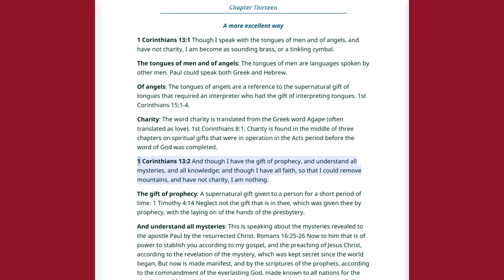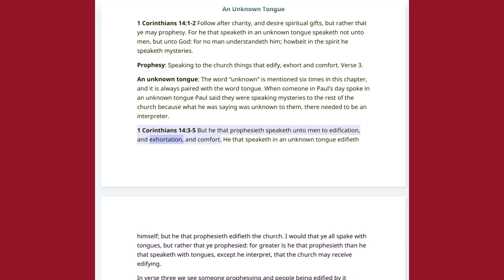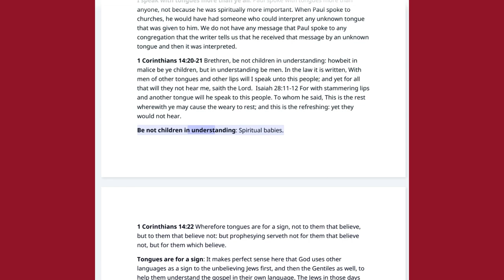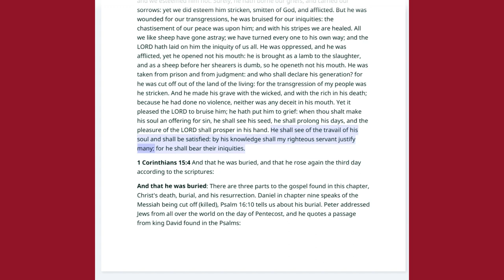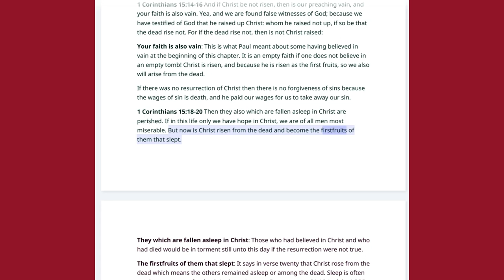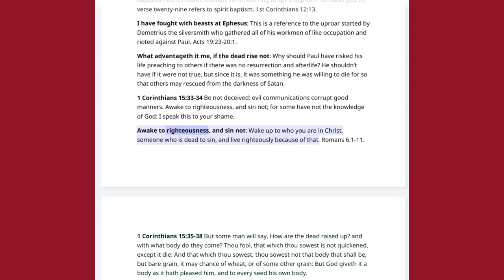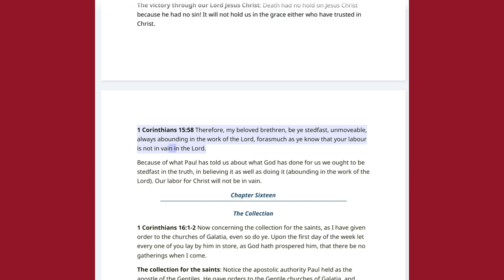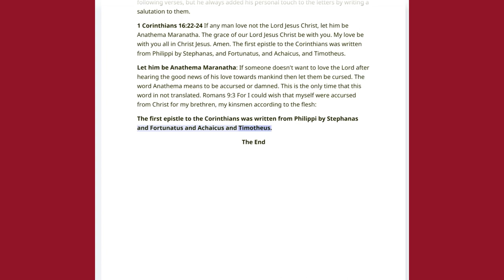No. 47-Pauline Epistles 1 Corinthians Chapters 13-16 Rightly Divided